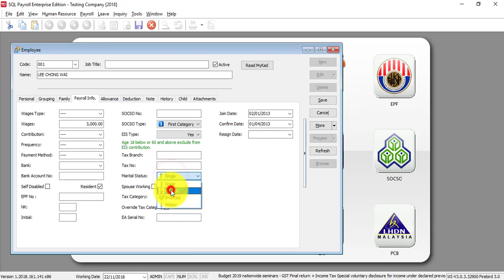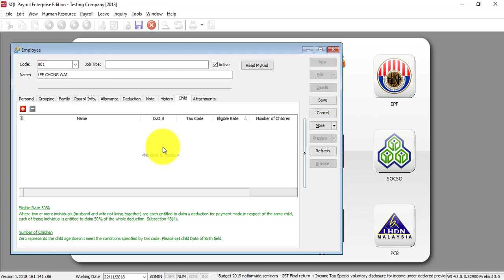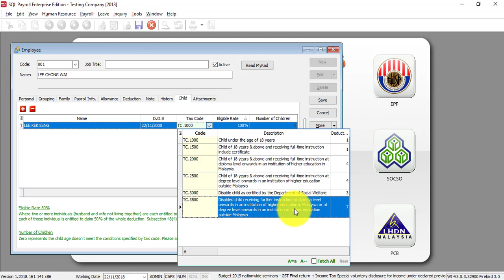SQL Payroll Software Tutorial 010 Payroll Maintain Tax Category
In this SQL Payroll Software Tutorial, Bryan Cheong will explain step by step to do a proper installation for SQL Payroll Software.

SQL Accounting System & SQL Payroll System
Sales销售  .  Training培训  .  Support支援